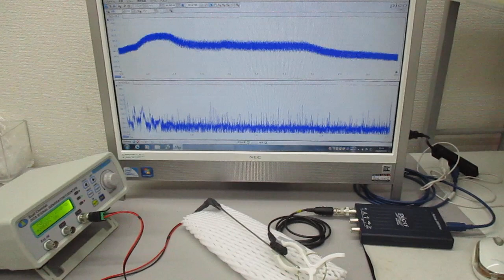オーダーメード対応超音波発振制御プローブの製造技術（特性テスト）